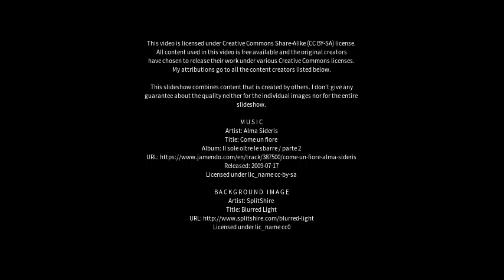Best places to visit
Best places to visit - Bhīlwāra (India) Best places to visit - Slideshows from all over the world - City trips, nature pictures, etc.